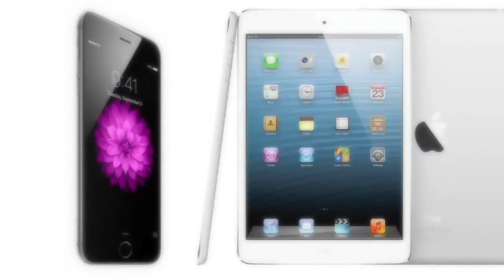Entrevista a Juan C. Pro Rizquez - ANÁLISIS VENEZOLANO @analisisvzlano 28-05-2015 SEG 04